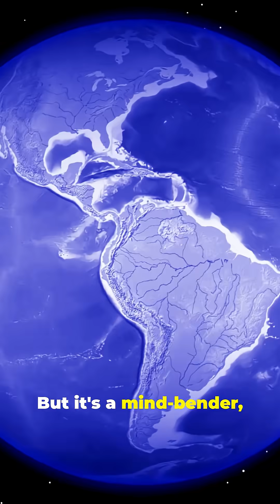Earth Is Merging Into a Supercontinent! Here’s What Will Happen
Did you know Earth is slowly merging back into a giant supercontinent? 🌍 From the days of Pangaea to the mind-blowing future of ‘Pangaea Proxima,’ scientists say our continents are on a 200-million-year crash course! What will happen when oceans disappear, mountains rise, and cities are reshuffled? Find out in this exciting fact-based short from MonkWire—your channel for mind-expanding discoveries.